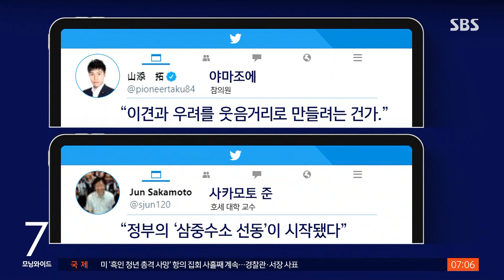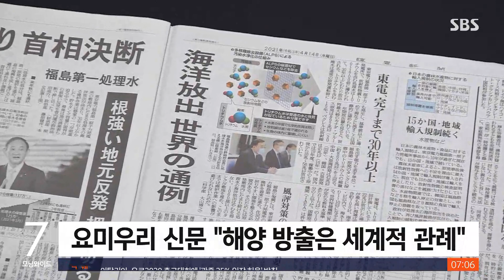캐릭터로 "삼중수소 방사선 약해요"…댓글은 막아놔 / SBS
하지만 일본 정부는 오염수 방류 결정이 옳다는 주장을 이어가고 있습니다. 원전 오염수에 있는 방사성 물질인 삼중수소를 이렇게 귀여운 캐릭터로 만들어 안전하다고 홍보하는 영상까지 올렸습니다. 주변국들의 우려에 대해서는 귀를 닫는 모양새입니다.
도쿄에서 유성재 특파원입니다.